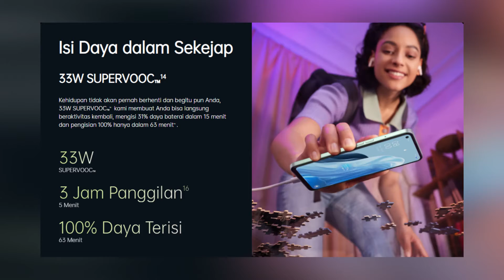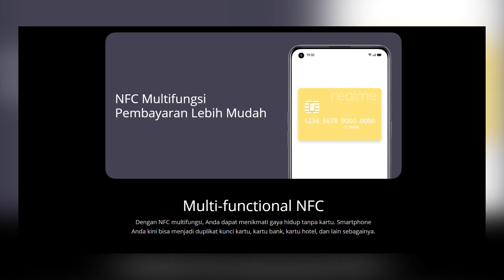SPESIFIKASI RENO 7Z 5G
Kali ini saya akan membahas produk terbaru dari oppo yaitu Reno 7z 5G yang di bandrol dengan harga Rp 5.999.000.

Alamat :
Sanggulan Kediri Tabanan BALI